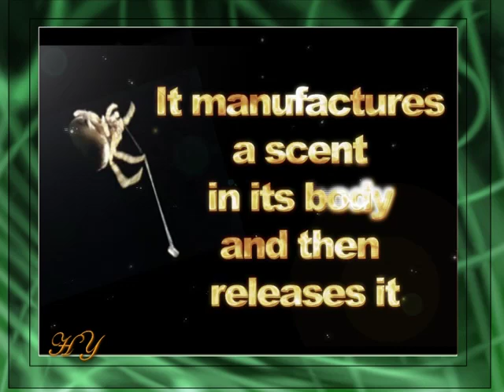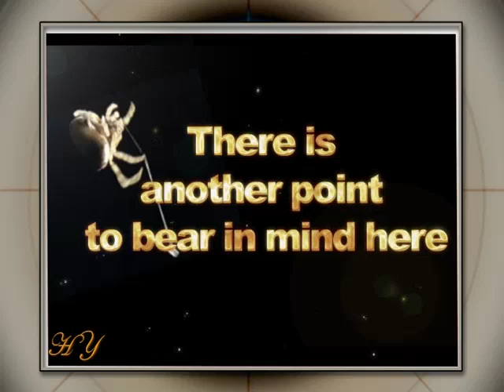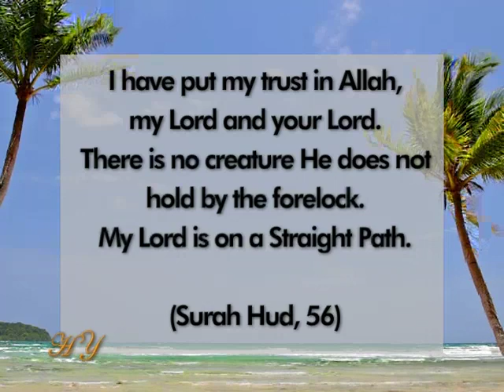The bolas spider that hunts by lassoing its prey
People generally think of spiders as hunting for their prey by building webs.

However, the Bolas spider’s hunting technique is quite extraordinary. It first produces a thread stronger than silk inside its own body. It then places very powerful and sticky droplets on the end of this thread. It then dangles the thread from a tree, rather like a fishing rod, and begins patiently waiting for its prey. It also employs a miraculous tactic to attract its prey toward it. It manufactures a scent in its body and then releases it! How?

Female moths release a special scent hormone known as a pheromone to attract males. Bolas spiders replicate this scent and place it at the edge of the lure. In addition, they can change this pheromone to match the features of other insect species. Deceived, the male moth heads in the direction the scent comes from. When the moth approaches, the spider places the lasso on its two front feet and casts it, faster than the human eye can see. Thus, its weapon reminds one of a cowboy's lasso The sticky tip flies through the air and sticks to the moth’s body, and the prey is caught. The adhesive substance sticks to the moth’s body and the insect is reeled in. The fine but very strong thread can easily carry living things much heavier than itself at its tip. The Bolas spider wraps the moth up in a special silk it produces. The distinguishing feature of this silk is that it keeps the food fresh for a long time. The spider thus keeps its prey fresh to be consumed at a later time.

Its marvelous plan has worked.

There is another point to bear in mind here.

The Bolas spider is practically blind. Yes, that’s right! Spiders’ eyesight is very poor, but they can perceive the vibrations caused by insects when they fly. Although the Bolas spider is almost blind , it can catch a flying insect with the help of the lasso it makes itself hanging suspended in the air. This is an obvious miracle.

Let us now review what the Bolas did in order to hunt, step by step:

-IT MANUFACTURED A SILK THREAD STRONGER THAN STEEL BUT HIGHLY FLEXIBLE, AND PREPARED AN ADHESIVE BALL RIGHT AT THE END OF IT...

-IT PRODUCED A SCENT MANUFACTURED BY AN INSECT, FROM A TOTALLY DIFFERENT SPECIES TO ITS OWN, AND RELEASED IT...

-IT THREW THE LASSO AT ITS PREY FASTER THAN THE HUMAN EYE CAN SEE.

-THE LASSO HIT THE TARGET EVEN THOUGH THE SPIDER WAS SUSPENDED IN THE AIR.

-FINALLY, IT WRAPPED ITS PREY UP IN A SPECIAL SILK TO KEEP IT FRESH.

Almighty Allah, Lord of the universe and all living things, once again shows us His sublime and unique creative artistry in this spider.

The way that every spider ever born knows the hunting techniques employed by its own species is a miracle all by itself. For example, this Bolas spider made its first lasso when it was still a baby; at that time, it is smaller than a fingertip. The lasso is smaller than a pinhead. But it knows just what it has to do.

 There is no doubt that this ability to spin webs and set traps shows that spiders are “inspired.” It is without doubt Almighty Allah, Lord of all the worlds, Who creates these creatures with these wondrous characteristics and inspires in them all they do.

I seek refuge in Allah from the accursed satan-

I have put my trust in Allah, my Lord and your Lord. There is no creature He does not hold by the forelock. My Lord is on a Straight Path. (Surah Hud, 56)